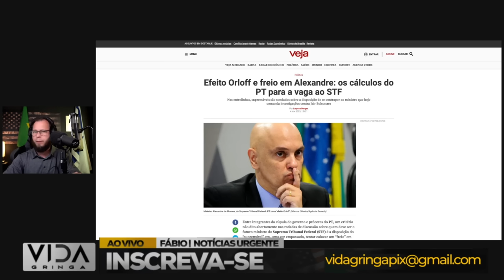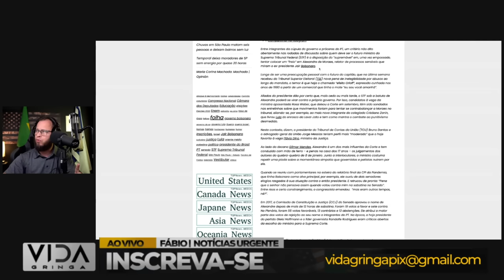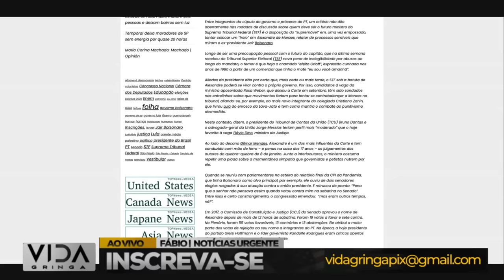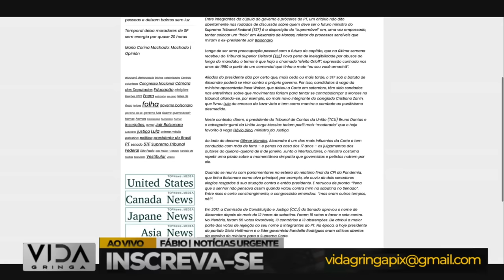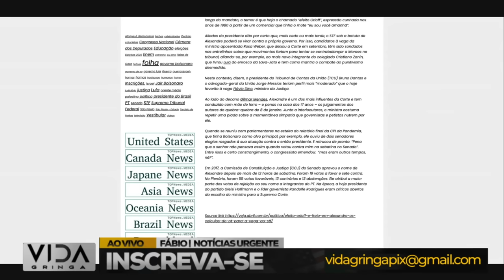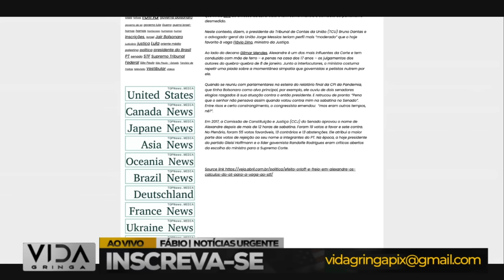"eu sou você amanhã" Os Bastidores do PT na Disputa Pela Vaga no STF!